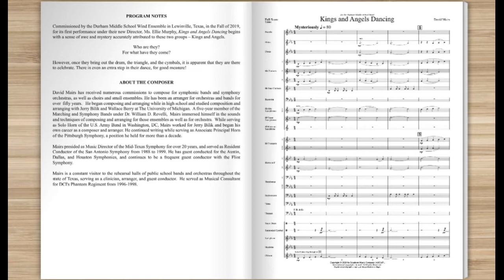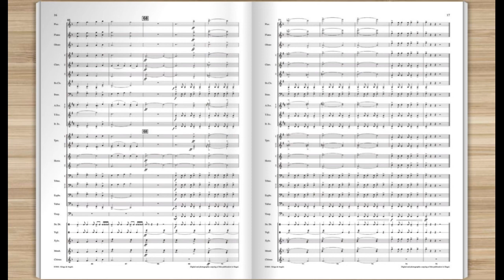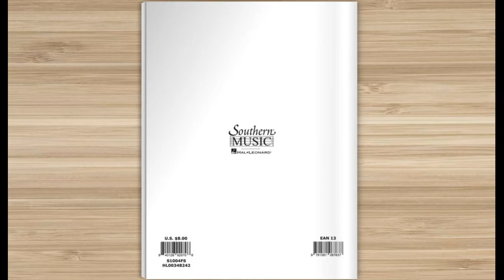Kings and Angels Dancing by David Mairs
Southern Music Company - Grade 3.5

Commissioned by the Durham Middle School Wind Ensemble in Lewisville, Texas, in the Fall of 2019, for its first performance under their new Director, Ms. Ellie Murphy, Kings and Angels Dancing begins with a sense of awe and mystery accurately attributed to these two groups – Kings and Angels: Who are they? For what have they come?

However, once they bring out the drum, the triangle, and the cymbals, it is apparent that they are there to celebrate. There is even an extra step in their dance, for good measure!